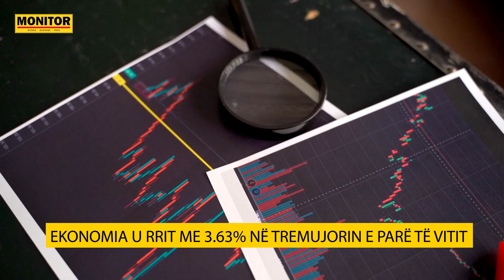Ekonomia mbahet sërish nga ndërtimi e administrata, bien bujqësia e industria